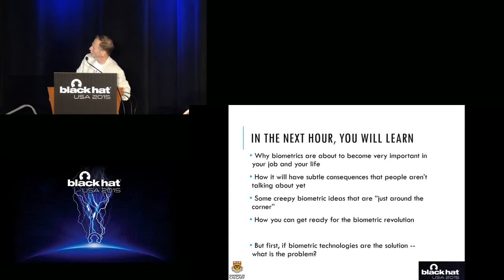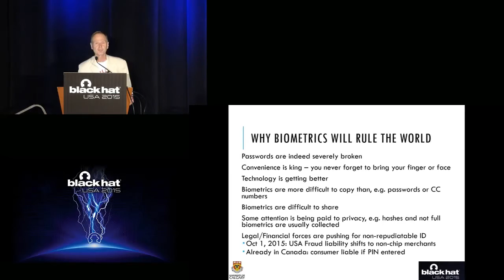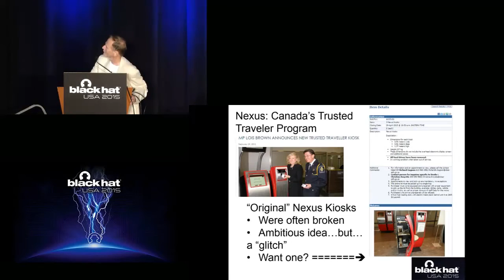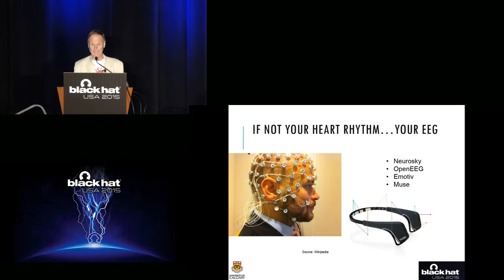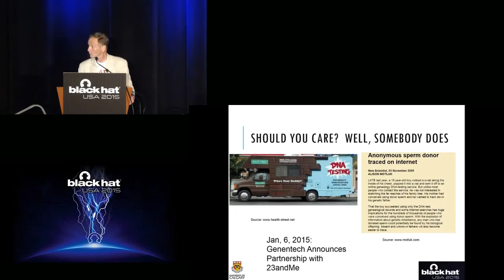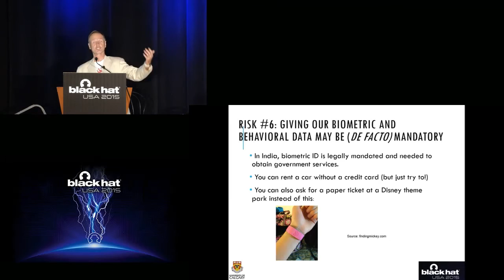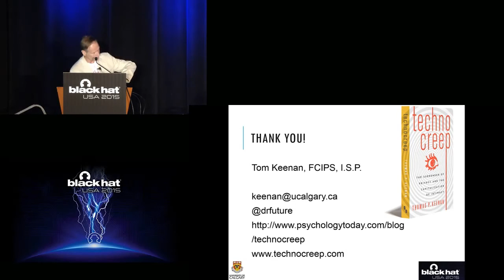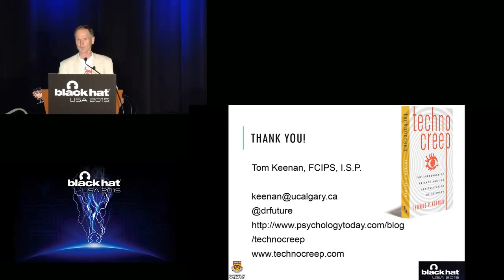Black Hat USA 2015 - Hidden Risks Of Biometric Identifiers And How To Avoid Them